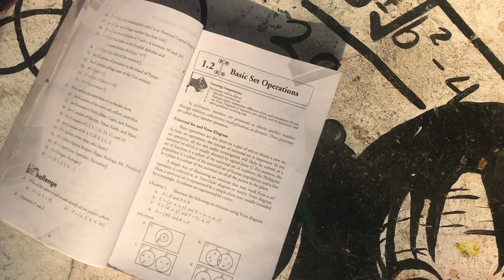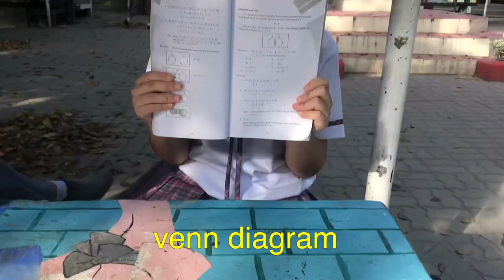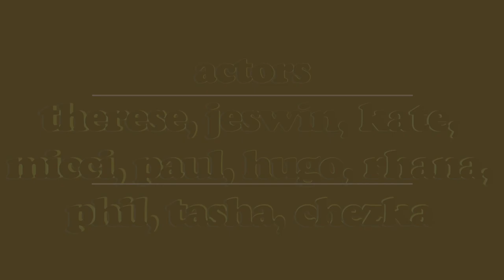SETS AND INTEGERS | music video in mathematics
"Dear Lovely Classmates"

Parody of Dear Future Husband by Meghan Trainor
Angeles City Science High School
Grade VII - Neutrino (sy 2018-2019)
4th Grading Project in Mathematics
Members:
Girls~
Bitao, Rhana
Bondoc, Kate
de Leon, Franchezka
delos Santos, Micci
Manansala, Lujille
Quiambao, Tasha
Boys~
Arceo, Jeswin
Molina, Hugo
Ocampo, Phil
Pare, Paul
Special Thanks to Sir John Cayanan !!